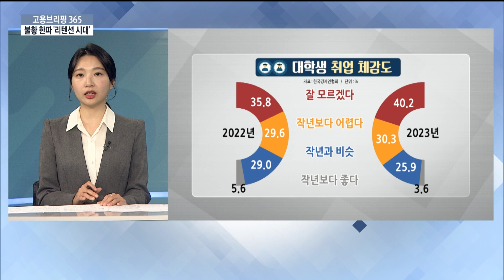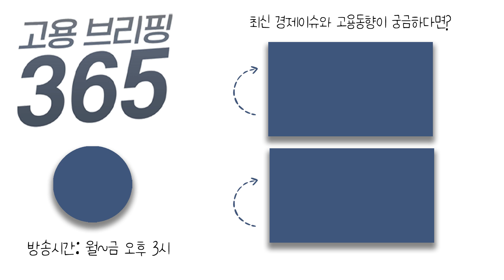불황 한파 ‘리텐션 시대’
[오늘의 이슈픽] 불황 한파 ‘리텐션 시대’
최근 불황으로 일자리가 줄어들면서 이른바 파이어족으로 대변되던 조기퇴직과 이직 바람은 좀 잦아들고요. 재직 중인 회사에 더 오래 다니려는 움직임이 생겨나고 있다는데요. 이슈픽에서 짚어보겠습니다.

✔ MC : 조서연 아나운서
✔ 출연자 : 이화영 기자